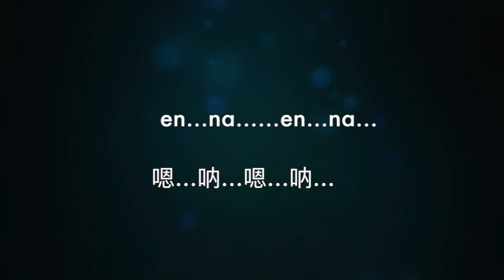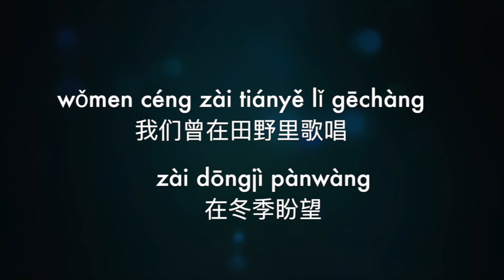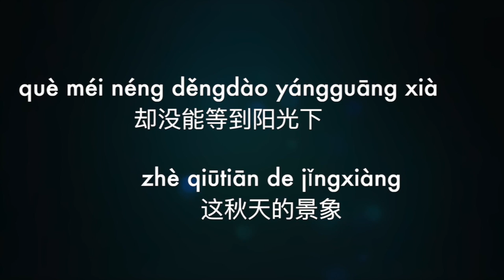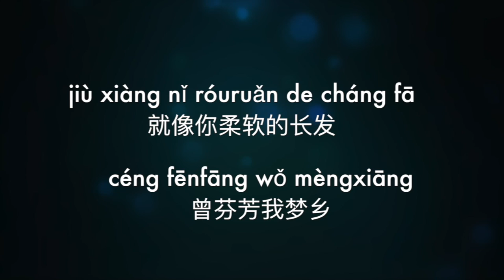feng chui mai lang风吹麦浪-- li jian李建& ye yiqian叶一茜 pinyin lyric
feng chui mai lang风吹麦浪-- li jian李建，ye yiqian叶一茜 pinyin lyric， Chinese song